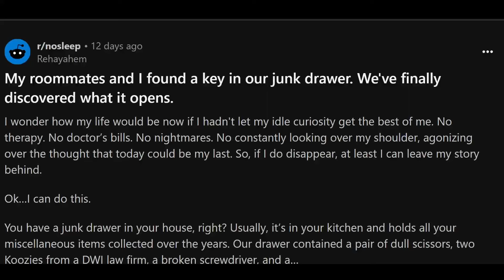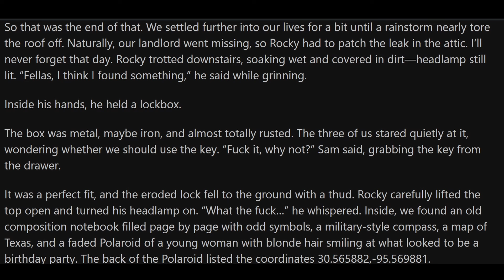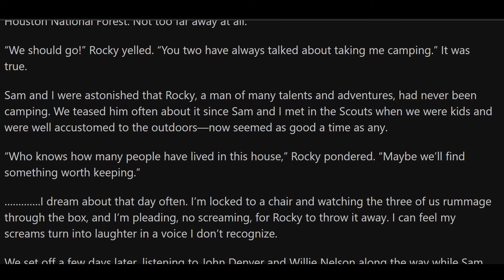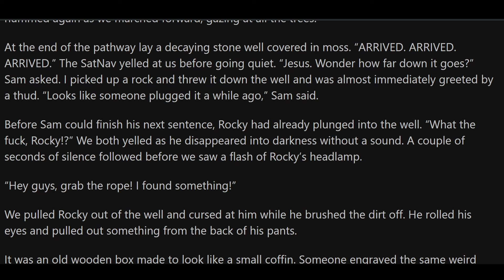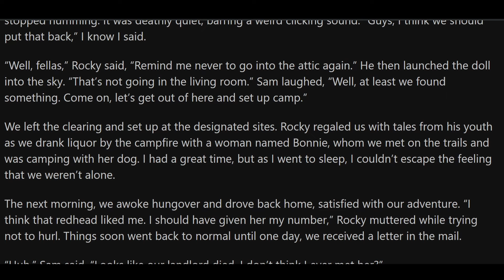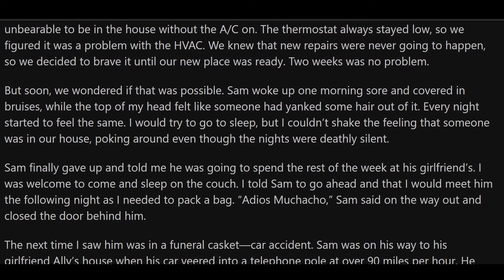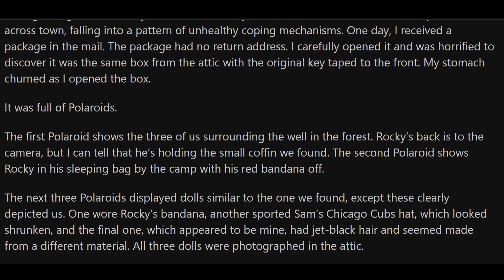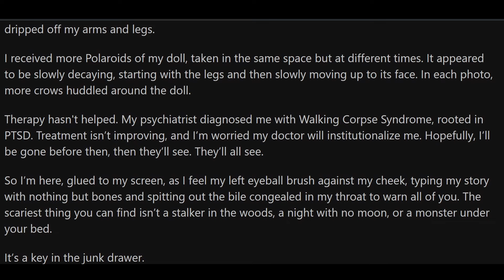My roommates and I found a key in our junk drawer. We've finally discovered what it opens. - RSS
This is the narration video of  'My roommates and I found a key in our junk drawer. We've finally discovered what it opens' by Rehayahem on r/nosleep. There's always such random crap in the junk drawer! But everyone has one ;)

Image by Petra from Pixabay